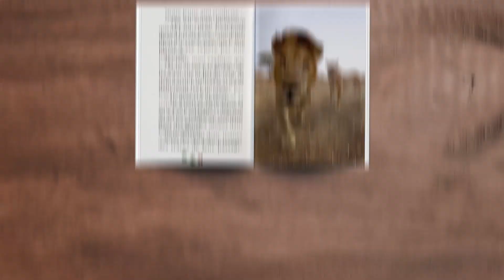Expédition au pays des lions ! - Wild Immersion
Nous vous présentons notre 1er livre en collaboration avec Hachette aux éditions de la bibliothèque Verte & Rose.

À 9ans, Romain est un véritable explorateur en herbe, passionné par les animaux. Alors, quand sa tante vétérinaire lui propose de l'accompagner en Afrique pour remettre un jeune lion en liberté, il n'hésite pas une seconde. Direction la Tanzanie pour un incroyable voyage au pays des lions !

Disponible à partir du 22 Janvier 2020 !